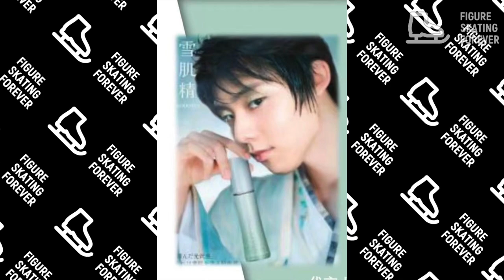Fernandez blamed Yuzuru Hanyu. Javier Fernandez spoke impartially about Yuzuru Hanyu.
Yuzuru Hanyu, February 9, 2022: Deep down in my heart, I know that this was not a mistake. The blade is stuck in the hole. Yuzuru Hanyu, as usual, explained everything accurately and wisely!